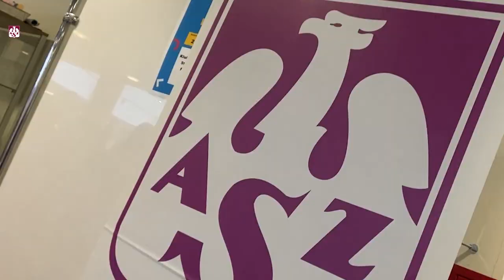Wychowanek zostaje w Olsztynie - Jakub Ciunajtis na dłużej w Indykpolu AZS!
Młody, zawzięty, ambitny i w każdej chwili gotowy do walki. Wychowanek AZS UWM Olsztyn i student Uniwersytetu Warmińsko-Mazurskiego w Olsztynie, który zadebiutował w PlusLidze w biało-zielonych barwach. Jakub Ciunajtis zostaje w Indykpolu AZS Olsztyn na następny sezon!